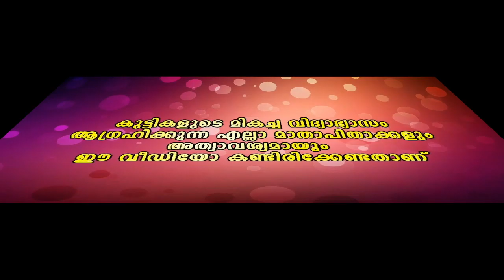ചിരിച്ചു മടുത്തെന്റമ്മോ... Romance|Malayalam Media.One |Comedy|Top Singar|Viral